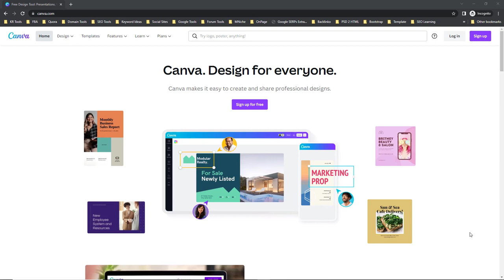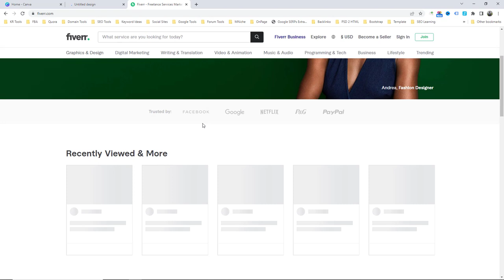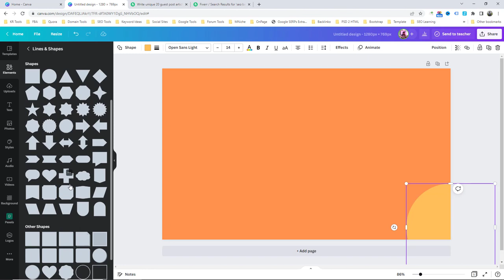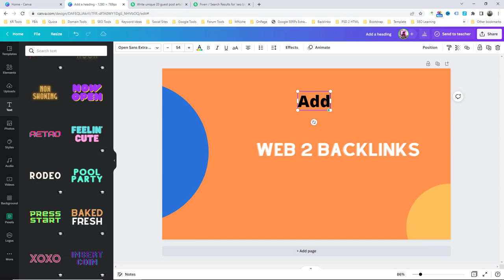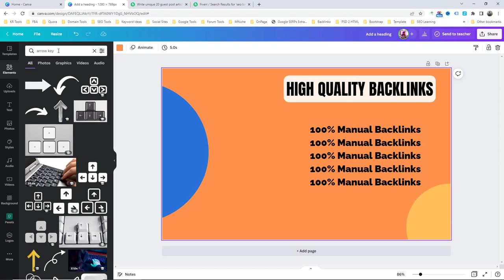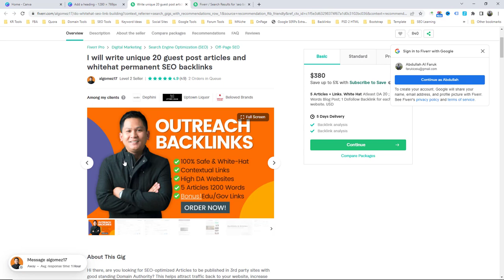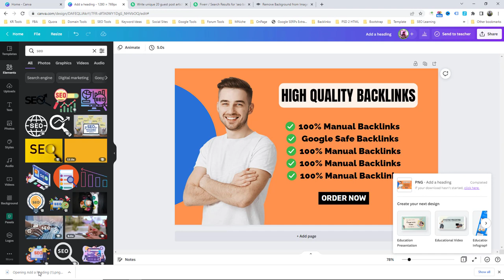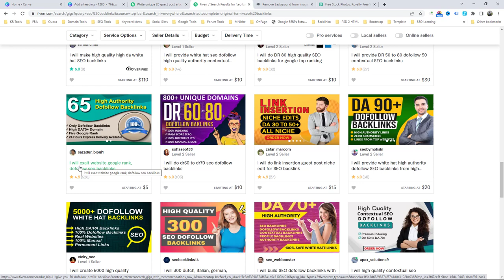How to Design Fiverr Gig Thumbnail Using Canva | ক্যানভা দিয়ে গিগ ইমেজ / থাম্বনেইল ডিজাইন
Welcome to Venus IT Institute. Venus IT Institute is one of the leading and best Freelancing/IT training institutes in Kushtia, Bangladesh. We have been providing Freelancing / Outsourcing and skill development training for freelancing, online income, Online Jobs, and Online Business since 2018. We always provide top-quality professional Training by Experienced and Professional Trainers/Freelancers. We are offering 10+ high demanded training for better online earning.

🔥🔥 We provide Freelancing Training in the following Categories- 🔥🔥
✅ Professional Digital Marketing
✅ Advanced Search Engine Optimization (SEO)
✅ Social Media Marketing (SMM)
✅ Professional Graphic Design
✅ Professional Web Design and Development
✅ Facebook Marketing (Facebook and Instagram Ads)
✅ Search Engine Marketing (SEM) - Google Ads
✅ Youtube Marketing
✅ Local SEO

🔥🔥 We are the Best Freelancing Training Center In Kushtia.

🔥🔥 Office Address 🔥🔥
Hospital More, Kushtia
Tali Para Goli , Beside of Doal Diagnostic Center